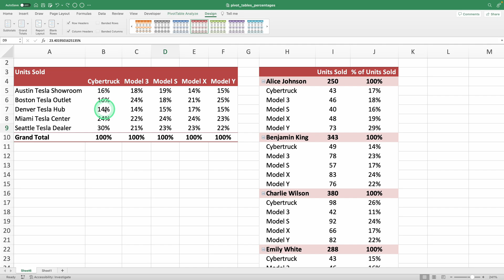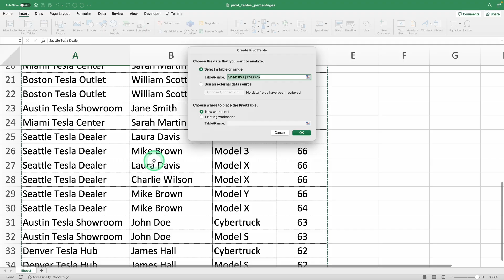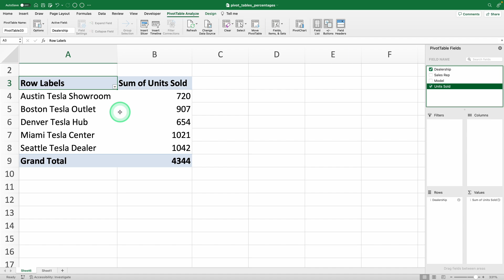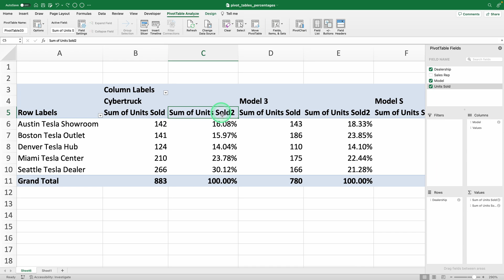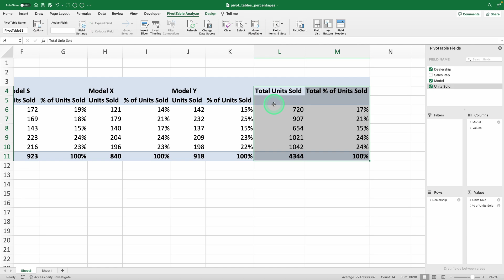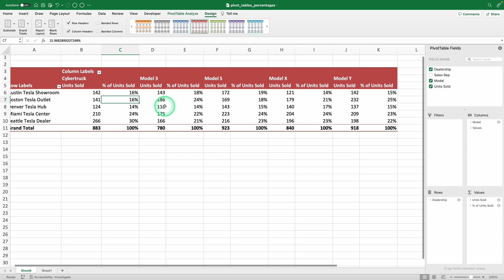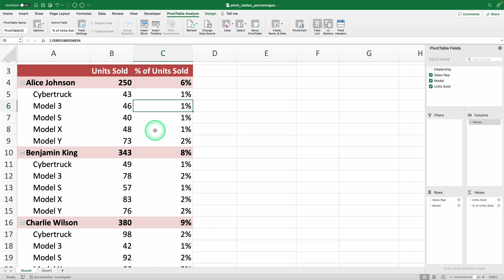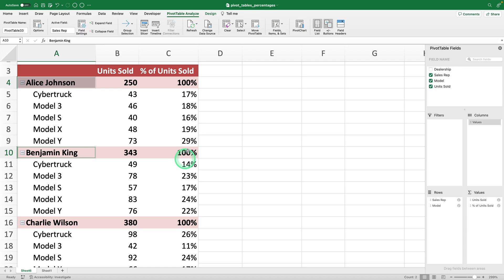Pivot Table Percentages: Step by Step on How to Add Them (2024)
Pivot table percentages are essential for anyone looking to enhance their data analysis skills in Excel. In this comprehensive tutorial, you'll learn how to calculate percentage in excel pivot table, how to add percentage to pivot table, and how to expertly display data as pivot table percentage.

Firstly, we'll cover the basics of how to create pivot table in excel to show percentage, guiding you through the setup and customization of your pivot tables. You'll learn how to add percentage in pivot table in excel, making it easier to visualize the proportion of totals at a glance. This step-by-step approach ensures that even beginners can follow along and master pivot table with percentage.

As we delve deeper, you'll discover advanced techniques for refining your tables, including pivot table create percentages and show percentages in pivot table. Each tutorial segment is designed to build upon the previous, reinforcing your understanding and confidence in manipulating data within Excel.

For those who are curious about more complex scenarios, we'll also explain percentage in pivot table excel and provide practical examples of how to calculate percentage in pivot table. These examples will show you how to show percentage on pivot feel table in different contexts, enhancing your ability to apply these techniques in various real-world situations.

Furthermore, you'll see how these methods can be applied specifically to business scenarios. For instance, if you're tasked with analyzing sales data, knowing how to add percentage in pivot table in excel can help you quickly assess performance metrics across different departments or products.

By the end of this video, not only will you be comfortable using pivot table percentages, but you'll also understand the significance of these percentages in making strategic decisions. Whether you're a student, a business professional, or just someone looking to improve their Excel skills, this tutorial will equip you with the knowledge and tools to leverage pivot table percentages effectively.

Don't miss out on becoming proficient in one of the most powerful features of Excel. Tune in now to start transforming your data with pivot table percentages and take your analytical skills to the next level!